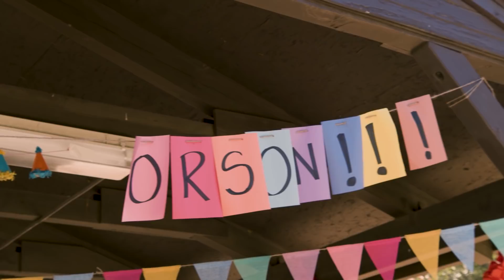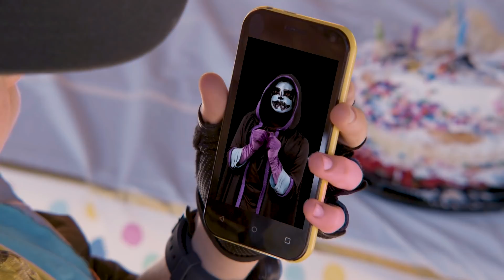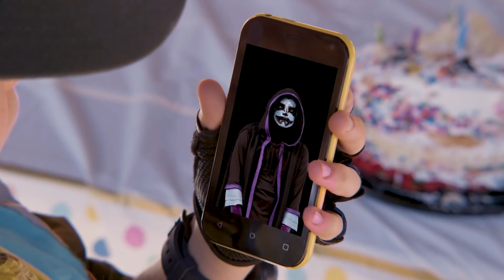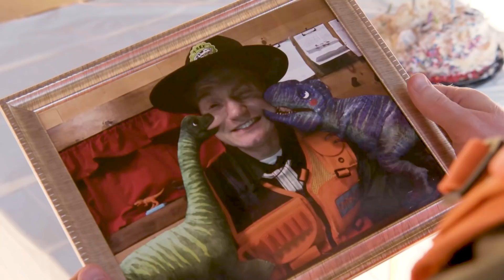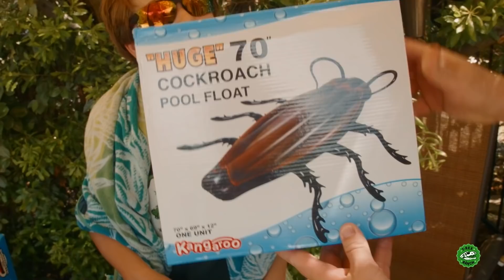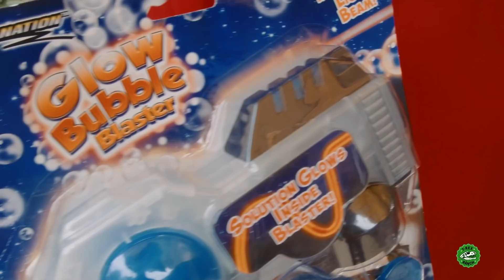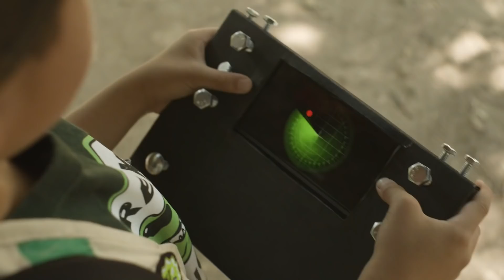Find the Baby Dinosaurs! | T-Rex Ranch - DINOSAURS FOR KIDS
Follow the Park Rangers of T-Rex Ranch on their action-packed dinosaur adventures!

T-Rex Ranch is a favorite of kids aged between 4 and 8, with its imaginative storylines and CGI dinosaurs that entertain while teaching kids about the natural and prehistoric world.

Ranger Orson's Birthday Cake Surprise! - Find the Baby Dinosaurs 00:00
Baby Raptor Dinosaur in the House 10:37
Dinosaur Pool Party 21:08
Dino Ate My Homework 32:36
The Super Speed Dino Bike - Escape from the Raptors 43:39